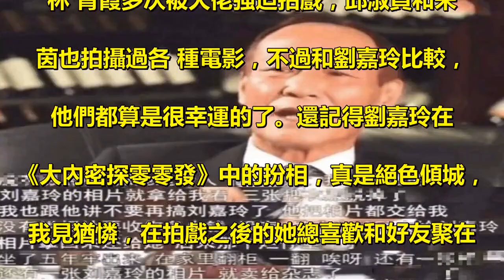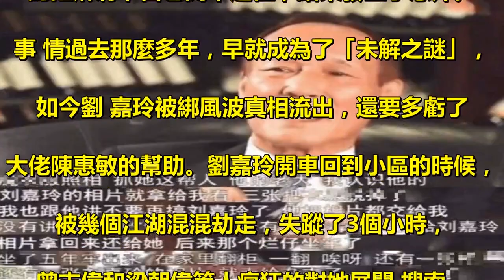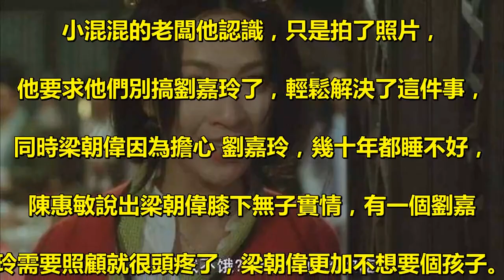劉嘉玲被綁風波真相流出，陳惠敏說出梁朝偉膝下無子實情！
90年代的娛樂圈混亂不堪，可也美女如雲，. 林青霞，邱淑貞，劉嘉玲和朱茵，. 都是傾國傾城的明星，那時候不流行整容，. 也不流行修圖，每張臉都長得非常高級。. 只是很可惜，正因為太漂亮了，他們出道. 就被圈內大佬盯上，還遭到了不好的對待。 . 林 青霞多次被大佬強迫拍戲，邱淑貞和朱. 茵也拍攝過各 種電影，不過和劉嘉玲比較，. 他們都算是很幸運的了。還記得劉嘉玲在. 《大內密探零零發》中的扮相，真是絕色傾城，. 我見猶憐，在拍戲之後的她總喜歡和好友聚在 . 一起聊天打牌。那時候劉嘉玲和曾志偉相. 約搓麻將，自己開車趕往，結果發生了意外。 . 事 情過去那麼多年，早就成為了「未解之謎」，. 如今劉 嘉玲被綁風波真相流出，還要多虧了. 大佬陳惠敏的幫助。劉嘉玲開車回到小區的時候，. 被幾個江湖混混劫走，失蹤了3個小時，. 曾志偉和梁朝偉等人瘋狂的對她展開 搜索，. 都沒找到，在劉嘉玲回來的時候，只是稱自. 己被勒索了錢財。然而沒多久，媒體就公開了. 一組照片，稱L姓女星被人侮辱，. 這讓劉嘉玲一度陷入抑鬱症中沒法 自拔。 . 陳 惠敏是和李小龍齊名的，素來有. 「李小龍的腿，陳惠 敏的拳」這種說法，. 陳惠敏表示當時劉嘉玲沒有被侮辱，. 小混混的老闆他認識，只是拍了照片，. 他要求他們別搞劉嘉玲了，輕鬆解決了這件事，. 同時梁朝偉因為擔心 劉嘉玲，幾十年都睡不好，. 陳惠敏說出梁朝偉膝下無子實情，有一個劉嘉. 玲需要照顧就很頭疼了，梁朝偉更加不想要個孩子。 .